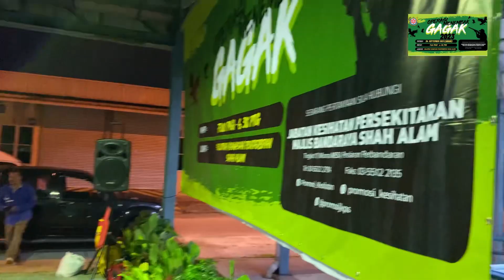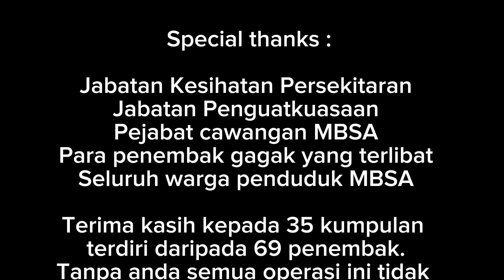Operasi menembak Gagak VOL 2 | 2023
Pada 24 September 2023 telah berlangsung operasi menembak gagak kali kedua bagi tahun 2023 anjuran Jabatan Kesihatan Persekitaran MBSA.Operasi ini telah dijalankan sehingga jam 8 malam.Operasi ini merupakan salah satu langkah bagi kawalan populasi gagak. Seramai 35 kumpulan terdiri daripada 69 orang penembak telah menyertai bagi operasi pada kali ini. Sejumlah 5562 ekor burung gagak telah berjaya ditembak di dalam operasi ini.
Saksikan dari mula hingga akhir operasi ini dijalankan. TERIMA KASIH GENG🤝